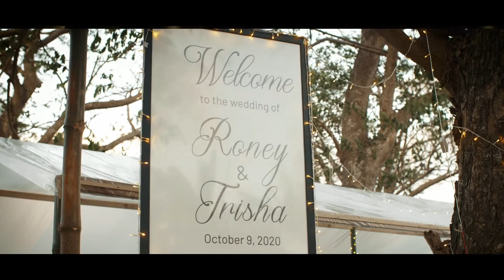Trish & Roney • Wedding in Vanuatu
When Trish told me her wedding ceremony would be at night, I said “yeah sure no problem” and thought “wow that’s gonna be beautiful! Wow that’s gonna be so hard!! Ok, challenge accepted!”

It was a bit stressful beforehand but as soon as it started it was just amazing! It definitely went beyond our expectations 🤩😍❤️

An absolutely magical and dreamy Ambae-Solomons celebration!